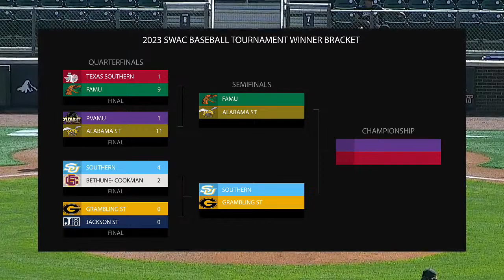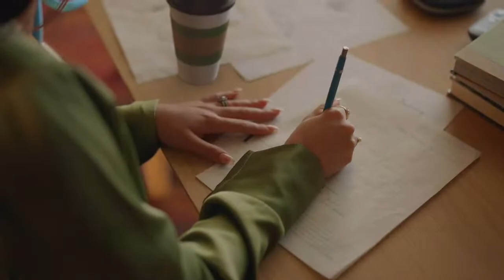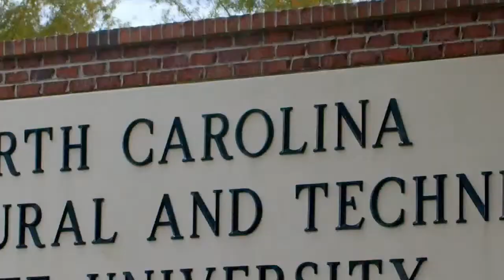2023 SWAC Baseball Tournament: Alabama State vs Florida A&M